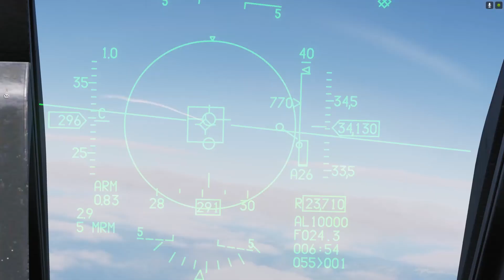F-16bl50 Inside the enemy lines